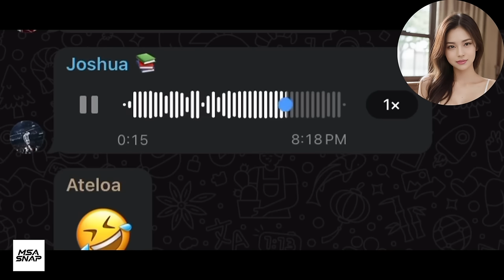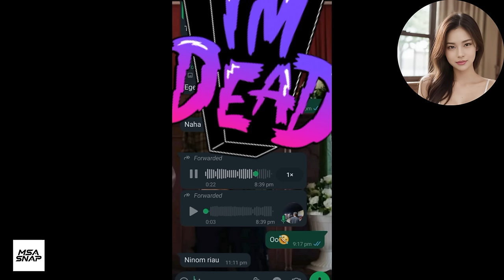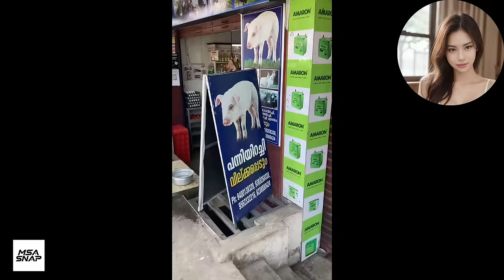Mizo Funny Video Viral Leh Video Dang Lawrkhawm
🚀 Thanks for diving into today's video! Did it resonate with you? 🌟

✨ Loving the vibes? Share the video! Just a heads up: re-uploading isn't cool, but sharing the link spreads the love.

🎉 Special Shoutout: Dive deeper into my world by checking out my other YouTube channels: MSA VIDEO PRODUCTION and MSA SNAP.

Can't wait to engage with you across all platforms. Until our next video, stay awesome! 💥